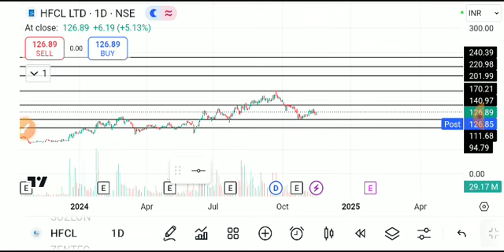Hfcl share latest news,hfcl share latest news today, hfcl share news, hfcl share price